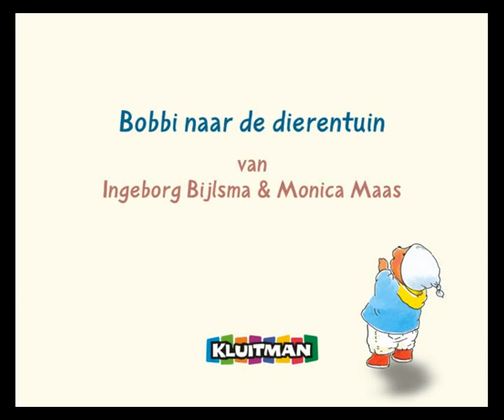Bobbi naar de dierentuin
Deze animatievideo is gebaseerd op het boek "Bobbi naar de dierentuin". Meer info op

Hé, wat doen die olifanten?
Bobbi roept: "Ze gaan in bad."
Kijk, die slurf spuit heel veel water.
Pas op, Bobbi, je wordt nat!